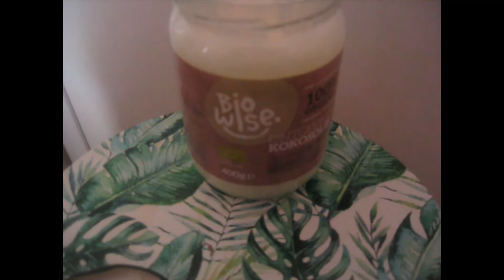Les bienfaits de l'huile de coco par Anne Charvin